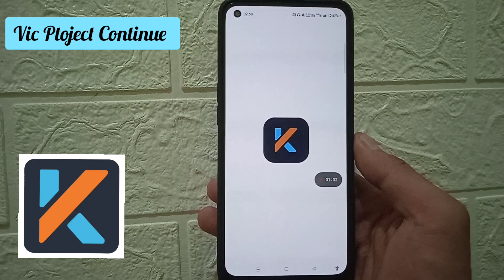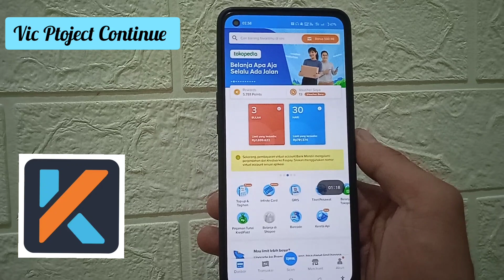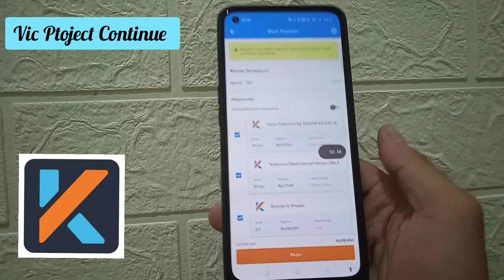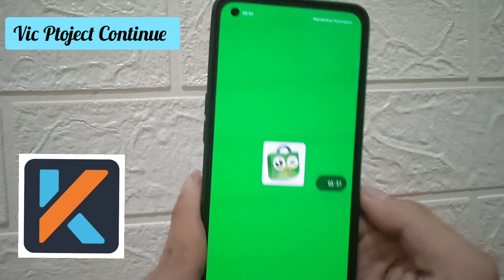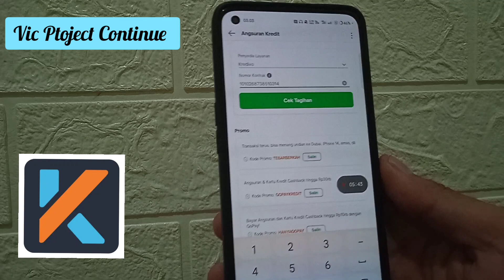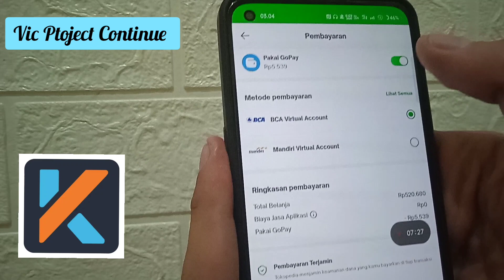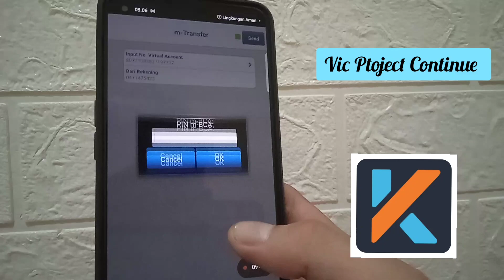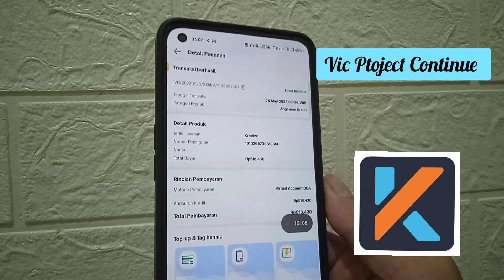Cara Bayar Kredivo Lewat Tokopedia 100% Berhasil ✓ Terbaru 2023